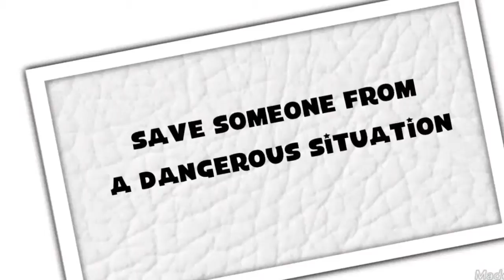English Vocabulary Building for kids Learn With Ryan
English Vocabulary Building for kids For 3 - 6 yrs Old Learn With Ryan l Words that you can easily introduce to your kids Vocabulary.